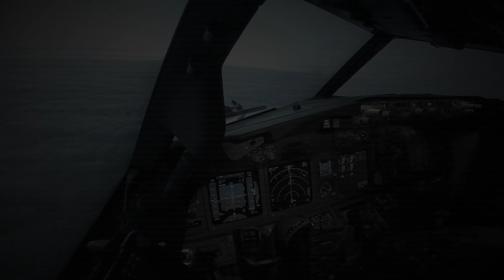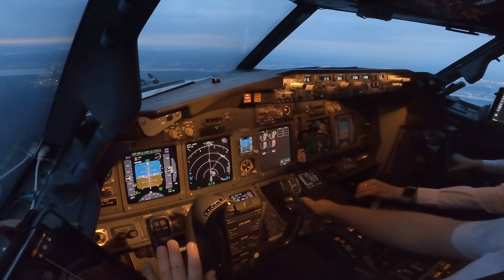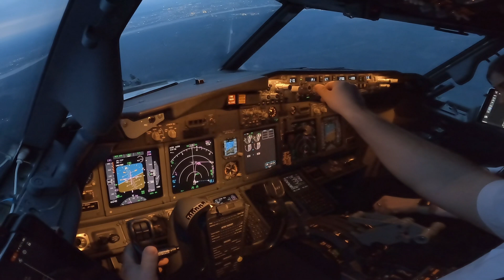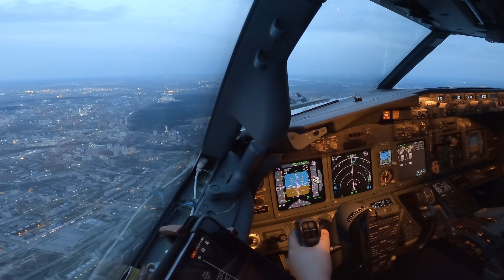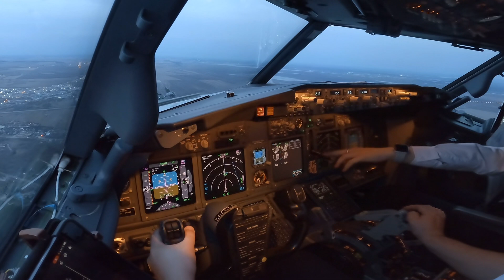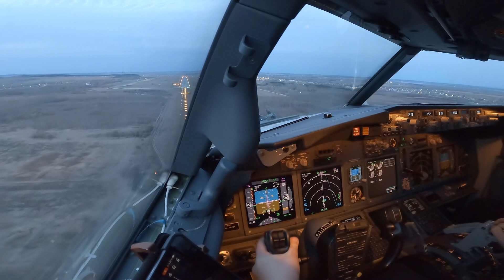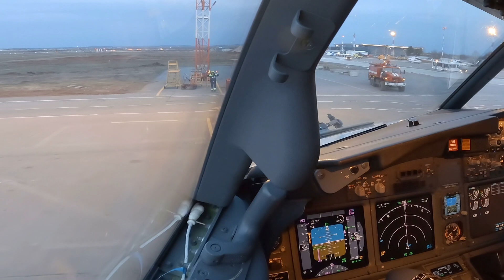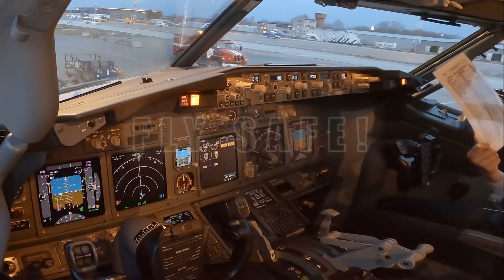How do I land the Boeing 737 | step by step explanation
Wow! Another flight deck video with a detailed explanation of what pilots are doing!

Good afternoon to all the viewers of Pilot Stories! I'm captain Denis and I'm really happy to see all of you here on board our 737, which is approaching the city of Perm.
And, you are right. In the right seat of this glorious aircraft is a lady. Her name is Maria, and she has already appeared here on my channel.

denis okan aviation pilot stories